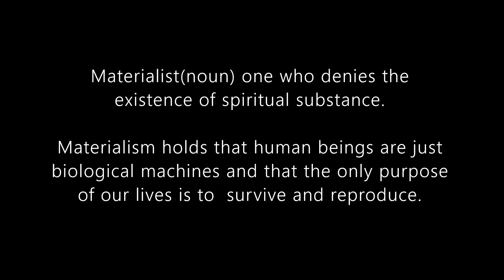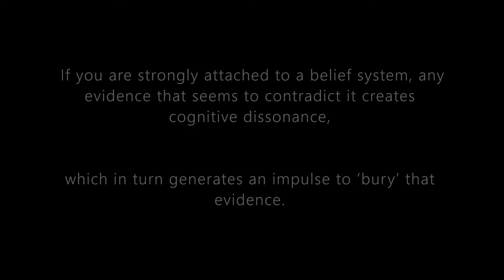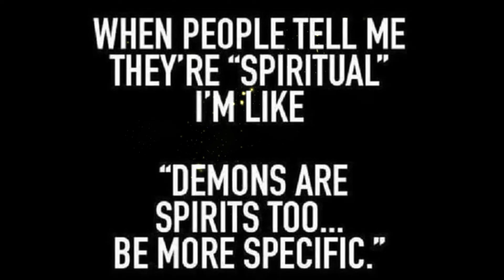Seeing is believing~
Photos br: Rick Cordeiro
Seeing what I didn't see, but my iphone8 did see makes me believe. Many of these photos have been enhanced cropped and filters added to better see image. Naturally I have all raw image's as these are all my photos. With these photos I put this video together about my irrefutable paranorma experience I had in 2019 (not 2018) at Sreamers Lane in Santa Cruz Ca. I say irrefutable, to me, cause there is no other explation that makes any sence. The  image has no faciall features, has glowing eyes, is transparent and happens to appear out of nowhere and doing so without making any sounds that I heard. Most people insist it was someone walking by and I just didn't see them? Seriously?  Is it your fear of the spiritual world,  that someone or thing is bigger then you that makes you want to change what I experienced? I believe anyway~